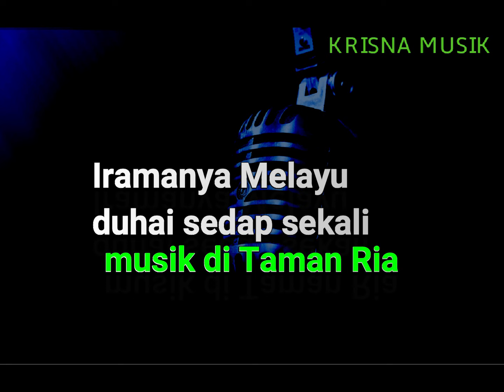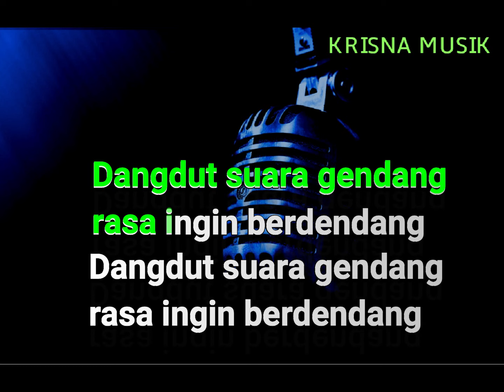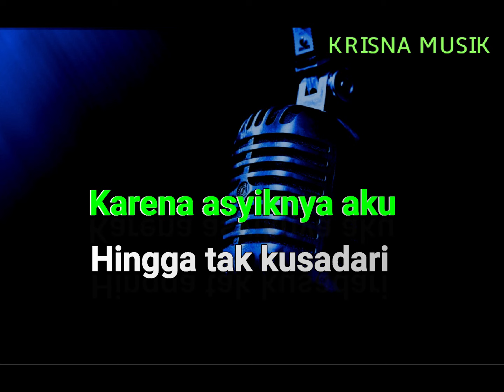TERAJANA KARAOKE DANGDUT ORIGINAL NADA COWOK HD AUDIO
DANGDUT KARAOKE TERAJANA VERSI ORIGINAL RHOMA IRAMA NADA COWOK FULL LIRIK  STYLE YAMAHA PSR S970 SAMPLING KRISNA MUSIK
SUPORT UNTUK PSR 775 975 SX700 SX900 A3000 A5000 GENOS